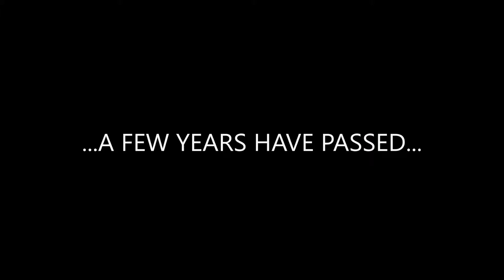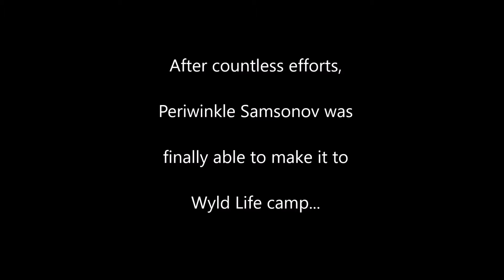Periwinkle Finally Makes it to Camp